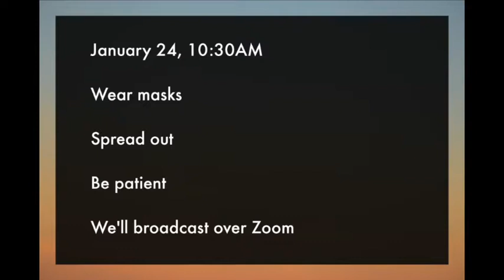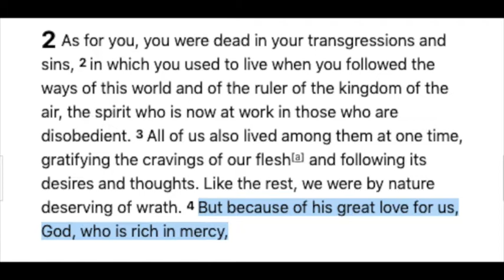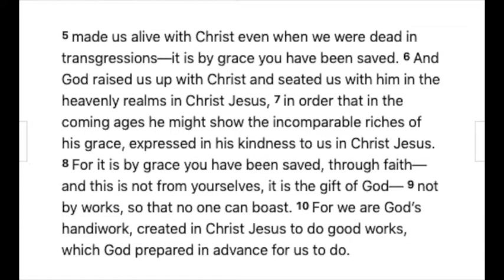Wow: Humbling Ourselves at the Thought of Grace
This week we take a quick look into Ephesians 2:10. If we slow down and realize what a blessing that God's grace and mercy is, how miraculous it is, how generous it is... it should blow us away with wonder and cause us to praise.